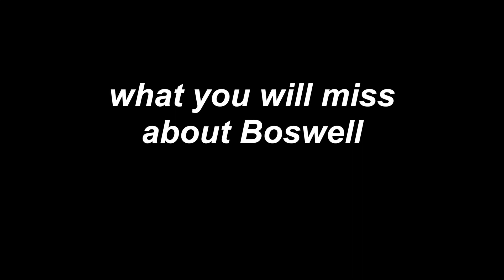2018 EMS Athletic Showcase - Boswell Boys Basketball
Eagle Mountain Saginaw ISD Athletic Showcase features Boswell Boys Basketball.